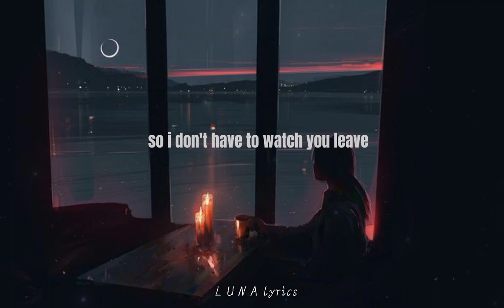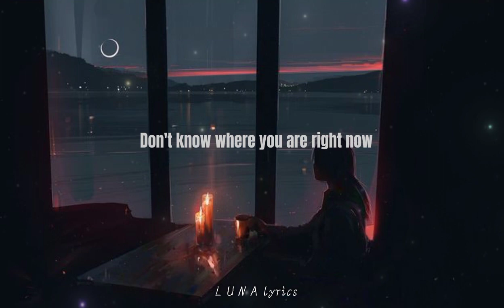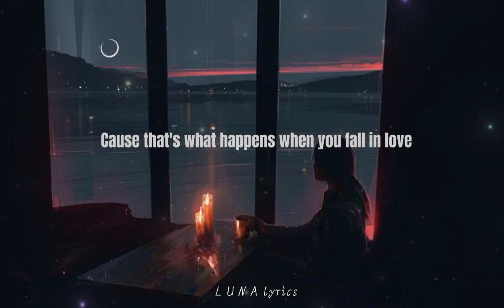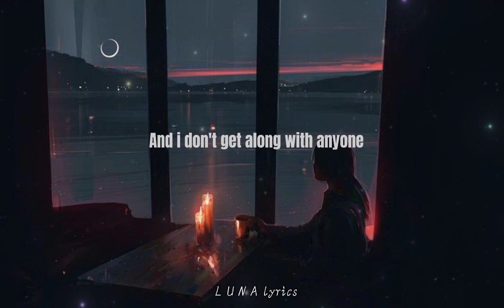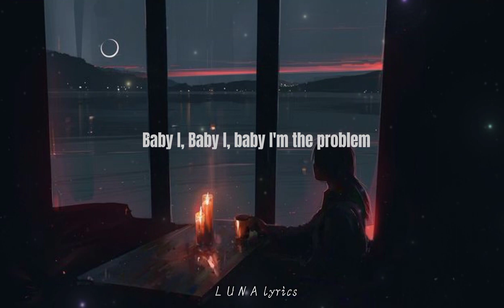Billie eilish -TV (Lyrics)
smarturl.it/BillieEilishStore